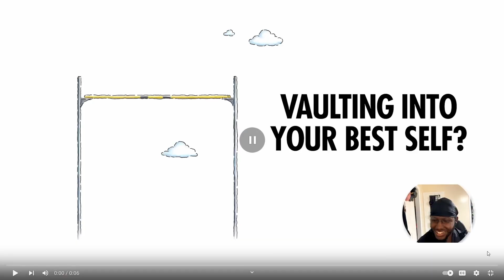NLE CHOPPA VS 20 WOMEN IN HALLOWEN OUTFITS 4 REMAIN!